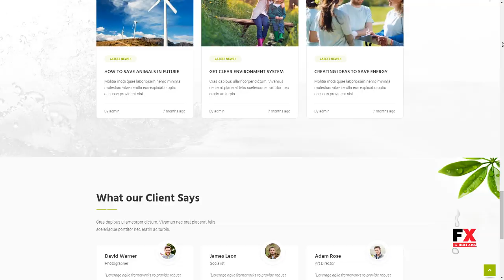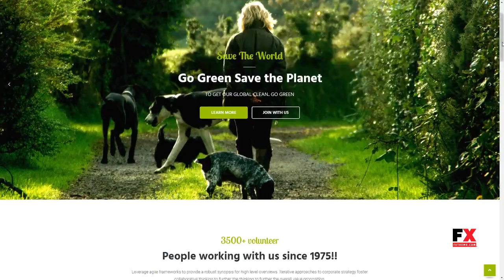Benxi - Environment WordPress Theme Waldo Cavan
Columns 3

 Layout Responsive